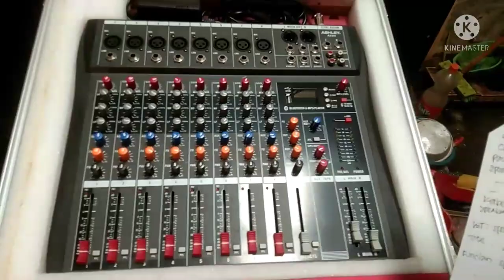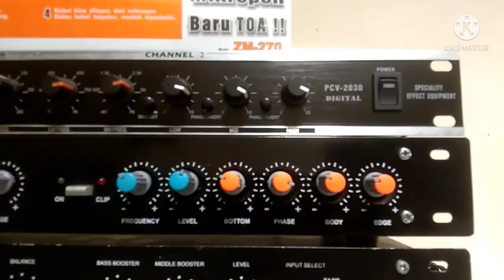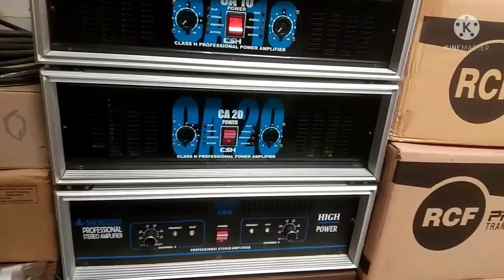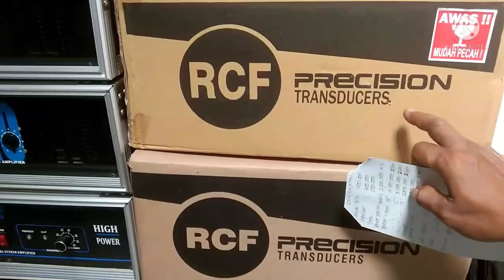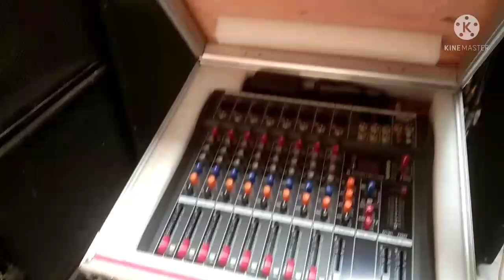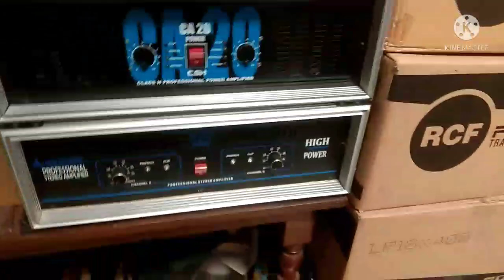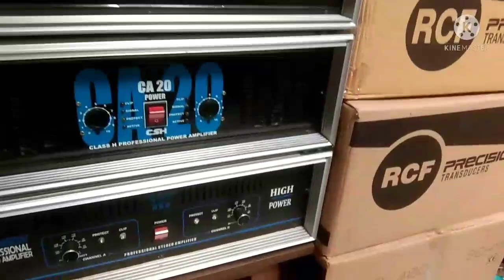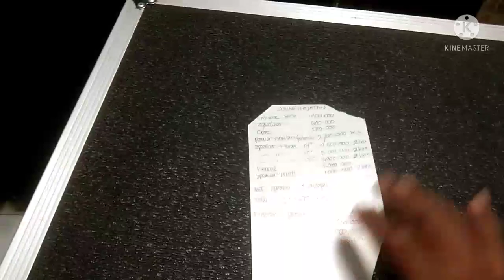HARGA SOUND SYSTEM HAJATAN MINIMALIS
Dalam vidio ini saya akan memberikan gambaran harga perangkatsound system mulai dari MIXER,CROSSOVER,EQUALIZER dan lain-lain.
Harga barang elektonik memang mahal,perangkat sound system dalam vidio ini mencapai Rp 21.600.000,mungkin anda tidak percaya simak baik - baik vidio ini agar anda tahu bahwa harga sound system minimalis untuk hajatan class kampung (istilahnya) bisa mencapai harga segitu mahalnya.